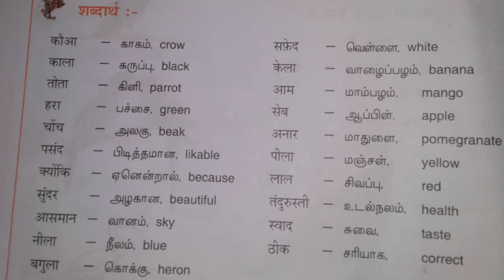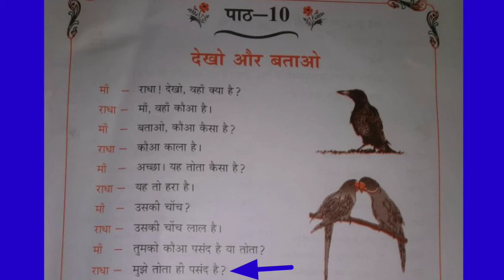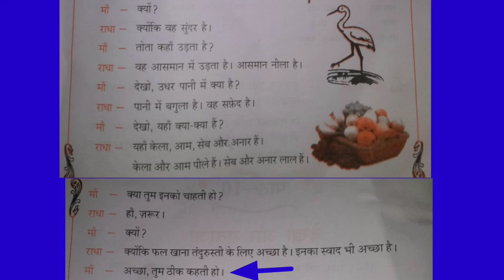Learn Hindi at Home வீட்டிலிருந்தே ஹிந்தி கற்போம்: Parichay - 10:Hindi Parichay Exam: Ln.no.10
Learn Hindi at Home வீட்டிலிருந்தே ஹிந்தி கற்போம்: Parichay - 10: ஹிந்தி பரிச்சய் - பாடம் - 10: This video teaches the Lesson - 10 of Hindi Parichay Exam.

Exam Portions: (Exercises)

Learn Hindi at Home: Hindi Alphabets
ஹிந்தி எழுத்துகளை எழுதவும் உச்சரிக்கவும் கற்றுக் கொடுக்கும் வீடியோக்கள் உள்ளடக்கிய தொகுப்பு. The above Playlist contains videos for teaching the tracing and pronouncing of Hindi Alphabets.